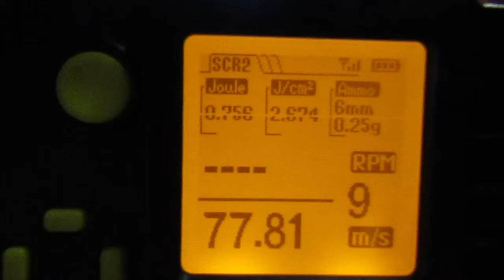PTW 新型ホップチャンバー 40m狙い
東京マルイ0.25gベアリングバイオ使用
40m狙いです。
チャンバーは純正改、ホップラバーは純正品になります。
本品はシステマ純正品改造部品です。
前半はダブルタップはヘッドショットを軽く狙っています。
後半は弾道が見え易いようにマンターゲット胴体部分をねらっています。